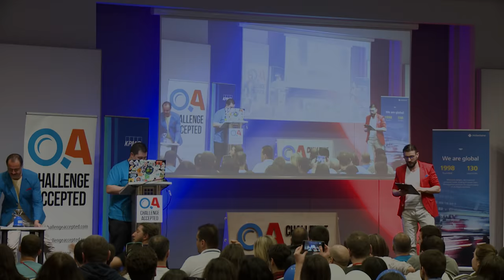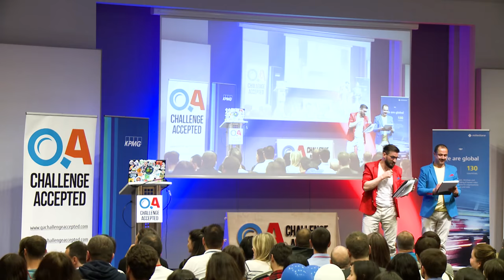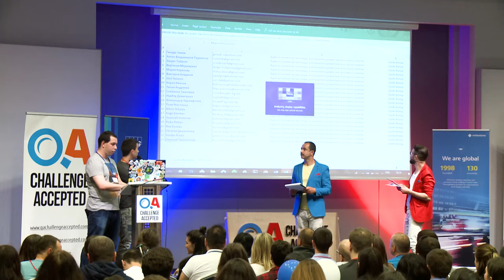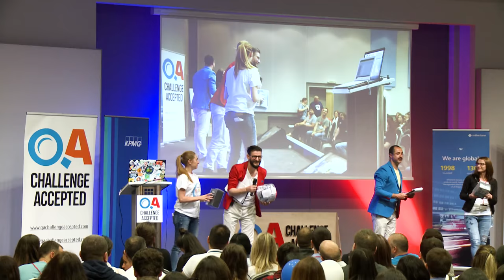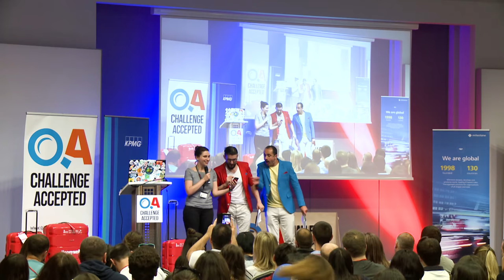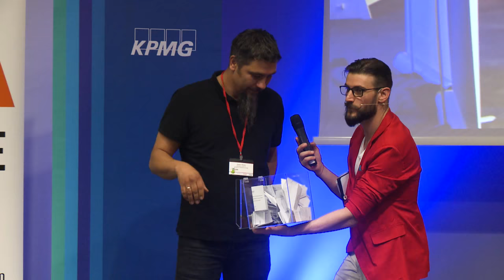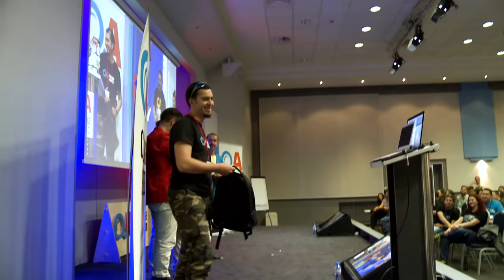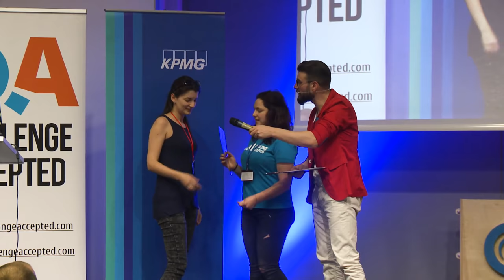Закриване на QA: Challenge Accepted 4.0